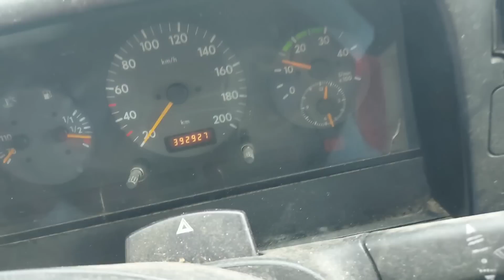TARG TCZEW ODWOŁANY POWRÓT Z TARGU DO DOMU SPRAWY RODZINNE💥PODPUST U SĄSIADA 50 SZTUK💥15.04.23